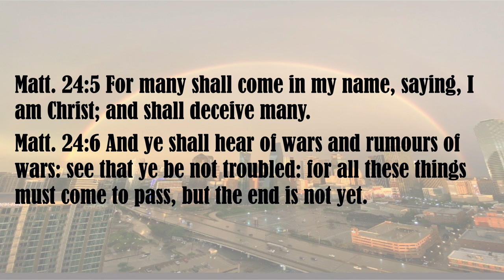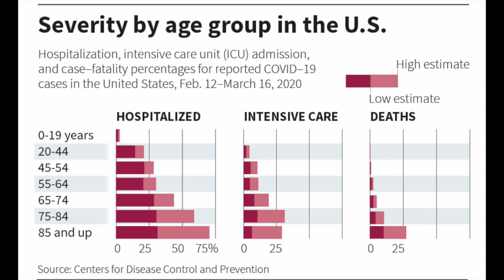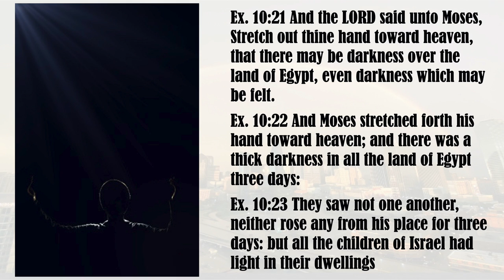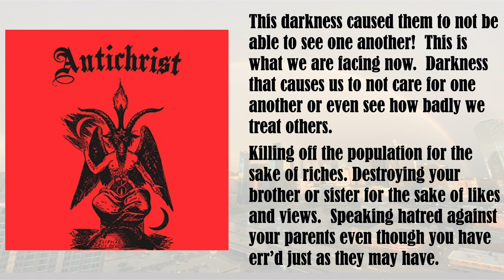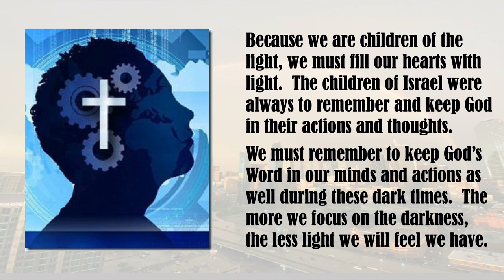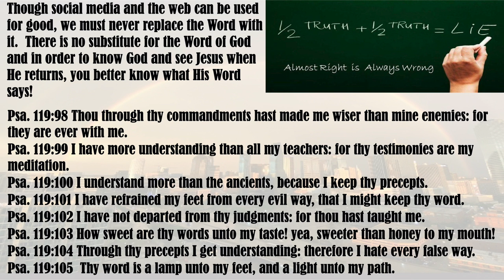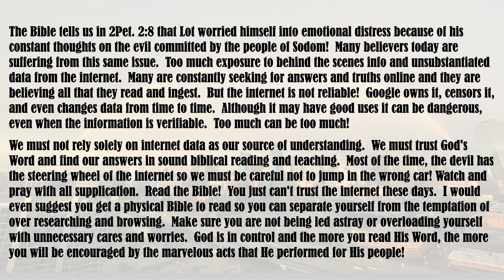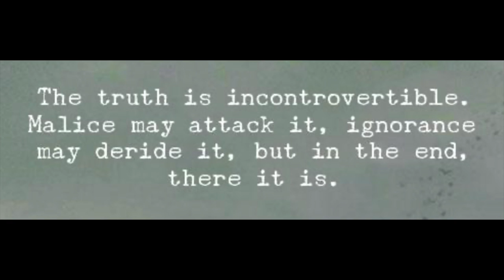Light Days Ahead - A Message by G. Craige Lewis of EX Ministries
With all the info concerning 5g, COVID19, and Mandatory Vaccines circulating, many believers are seeking for answers. In this message, Pastor Lewis shows us how important the Word of God is to believers in this hour and how we must not replace God's Word with internet data!